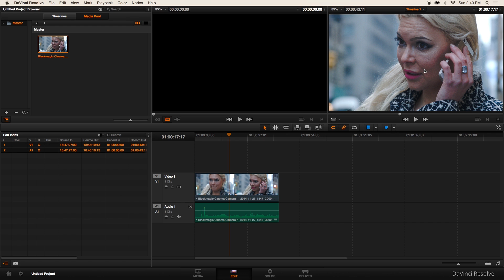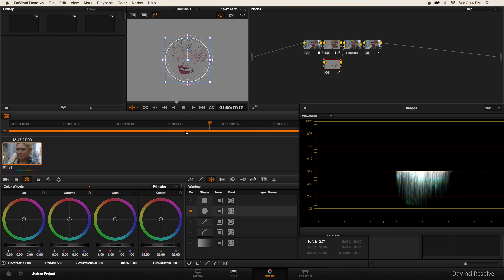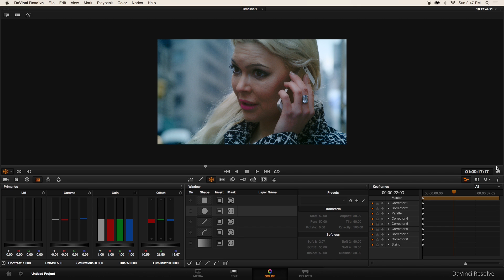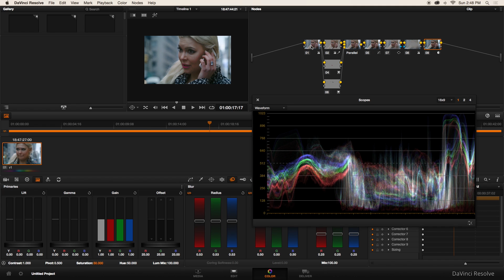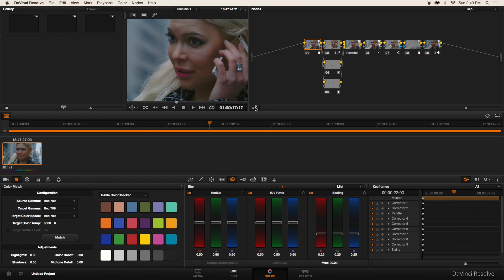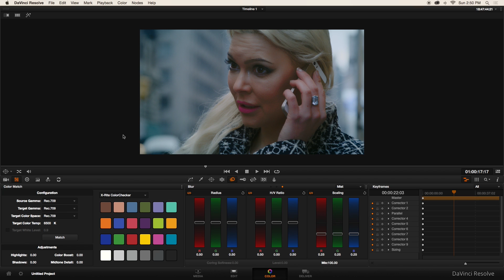Davinci Resolve smoothing Skin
one way to smooth the skin on the face of your actors/actress in your video or film projects.